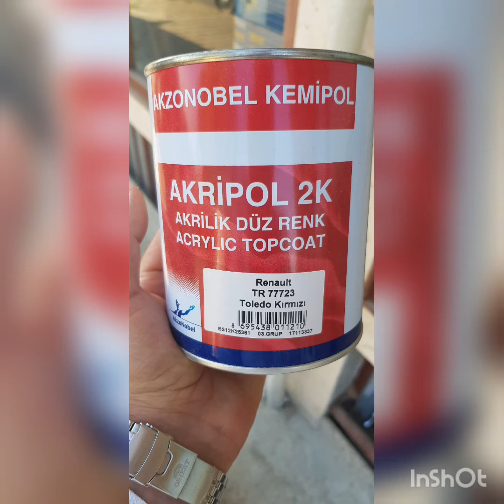bmc bmcnuffieldtractor nuffieldtractor bmcnuffield10/60 vintagetraktors tracktors